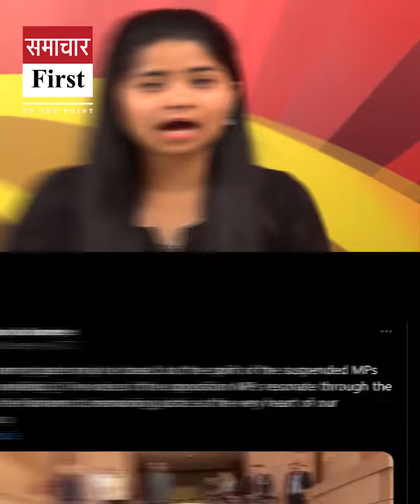Who copied Jagdeep Dhankhar in Parliament? Did Rahul Gandhi make a video?